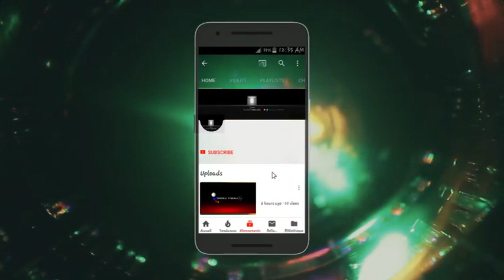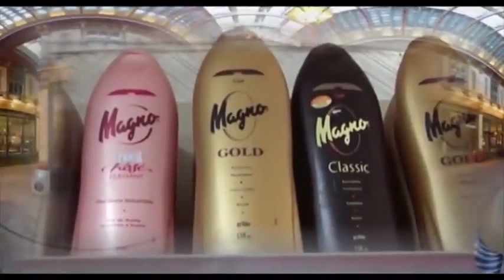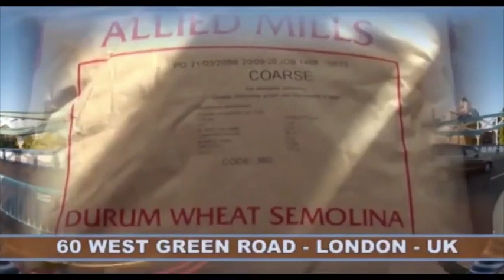BA DIASPORAS TOUT SIMA YA FATSHI PONA INITIATIVE AZWI